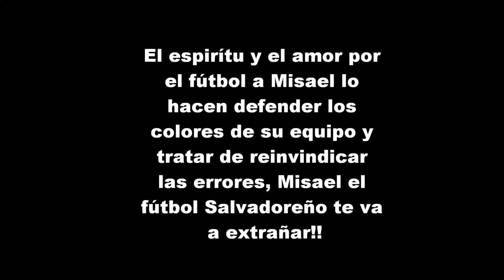Misael Alfaro - Metapan vs Seattle Sounders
Qwest Field, Seattle Sounders vs Metapan